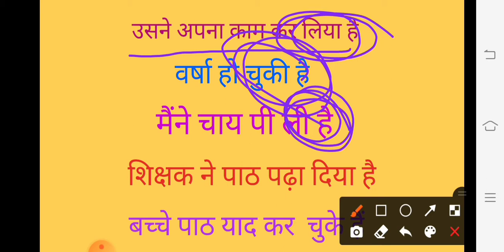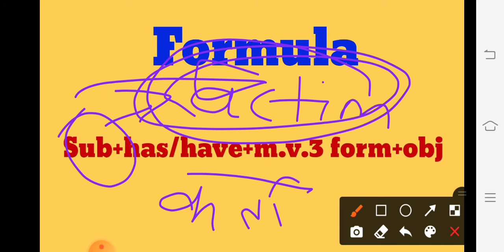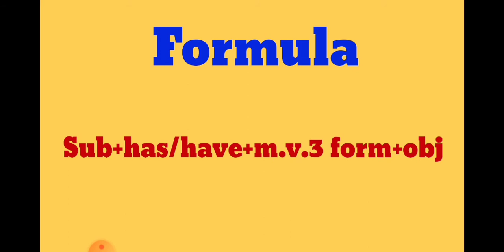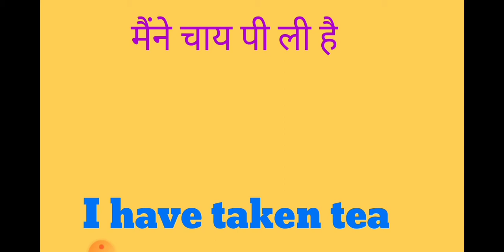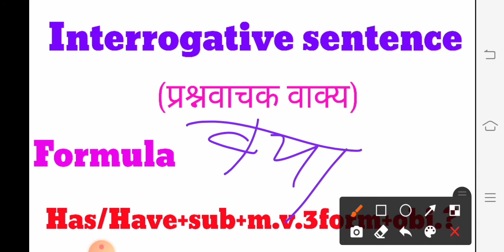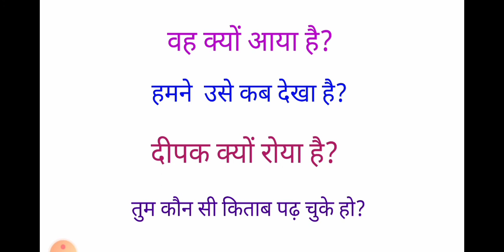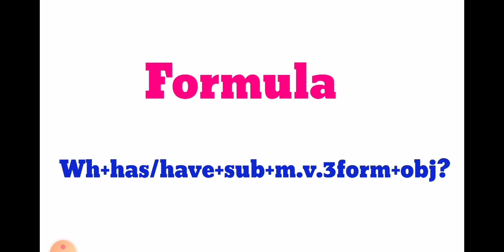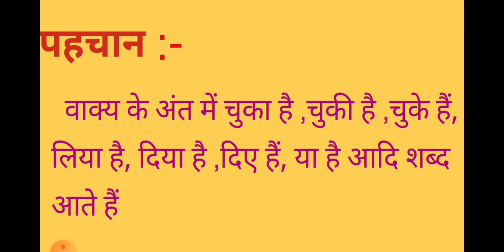Present perfect tense use of has/have negative,inteerogative,question word KO samjhe hindi me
Golden Dreams Coaching Classes